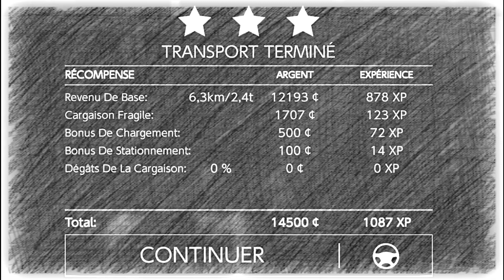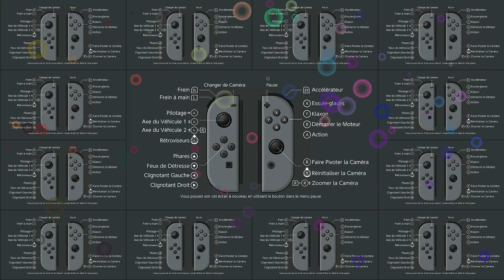Truck & Logistics Simulator Mission N°3🎮🚛📦🚚📦🏭💰😊 شاحنة محاكاة النقل والإمداد 🚙🛺🚦⛽👷‍♂️Présenté Par R73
Truck & Logistics Simulator  Présenté Par R73 🎮🚛🚚📦🏭💰🚦🚙🛺⛽📦 شاحنة محاكاة النقل والإمداد 🎮👷‍♂️🚚🚛 Switch /PC